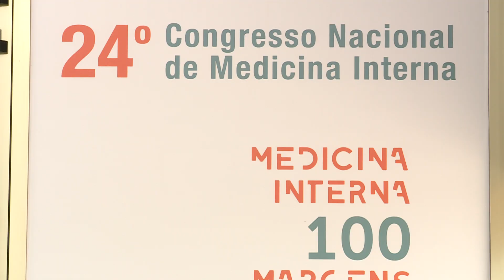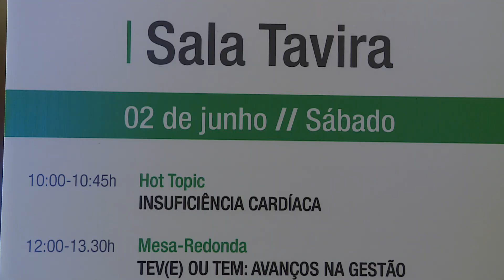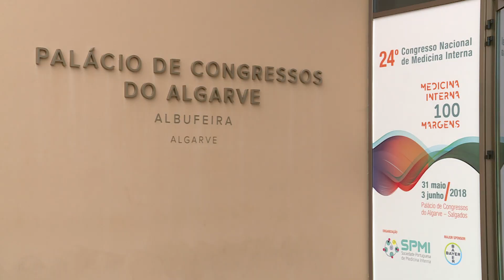24º Congresso Nacional de Medicina Interna - Centro de Congressos do Algarve - Salgados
O Filme do 24 Congresso de Medicina Interna - 2018

Medicina Interna 100 Margens

No Centro de Congressos do Algarve - Salgados